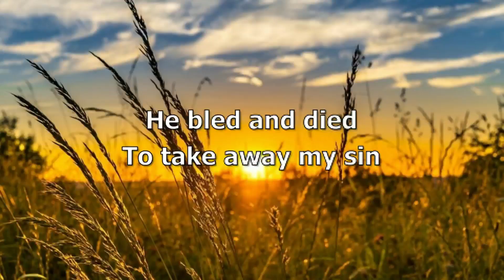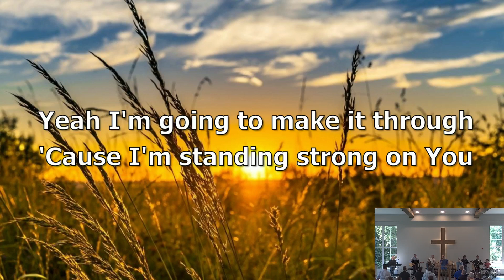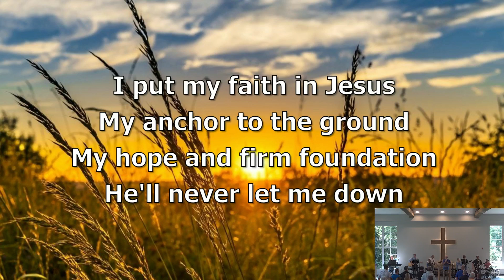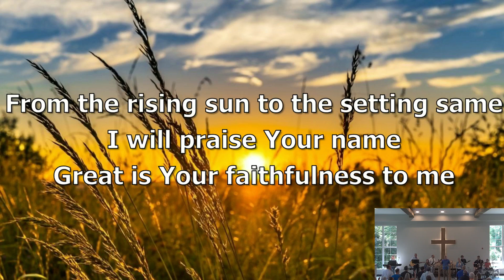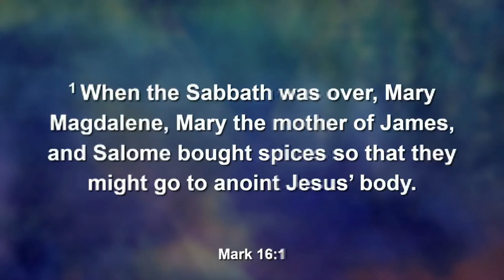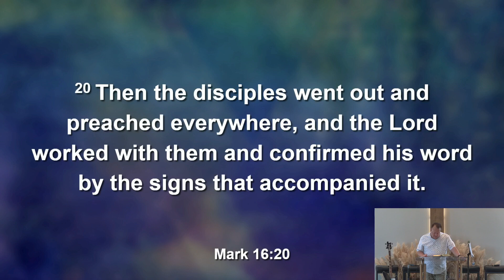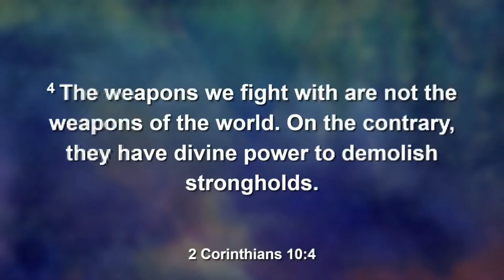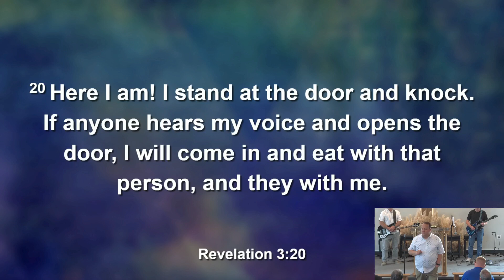Mark 16 ~ “Rolled Away”~ August 25, 2024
…they were on their way to the tomb and they asked each other, “Who will roll the stone away from the entrance of the tomb?” – Mark 16:2-3

Jesus said, “Follow me” to all who believed in Him.  These women who had faithfully served Jesus His entire ministry now followed Him even to the place of His burial!  On their way to see Him one last time, to anoint His body as was their custom, a thought occurred to them: “Who will roll the stone away from the entrance of the tomb?”  They realized that a barrier or obstacle stood between them and their LORD.  Most experts believe the weight of such a stone would’ve been 1-2 tons!  It had taken many strong men to place this rock at the entrance and seal the tomb.  What were three women going to do?

If they had been practical, they would’ve turned around and went home when faced with the impossible task that lay ahead of them.  But when logic says “give up and go home,” faith says “keep walking towards Jesus.”  Faith says, “somehow, someway, if I seek Him, I will find Him! The barrier WILL be removed!”

4 But when they looked up, they saw that the stone, which was very large, had been rolled away.

If you’ve lived long enough you understand that God opens and closes doors.  The doors He opens, no one can shut.  The doors He closes, no one can open!  So what do you do when your walk “following Christ” leads you to a barrier of unbelief or an obstacle of a painful loss?  I recommend that you keep walking towards Christ!  He will roll the stone away!

“Where the lost are found, the found are discipled,
and the disciples serve.”

~Orchard Ridge App~
 Apple: